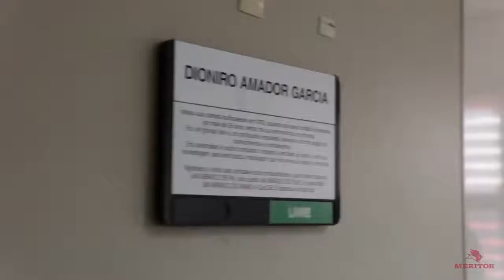Meritor презентация производителя. 2018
Купить запчасти Meritor и Trucktechnic можно на нашем сайте